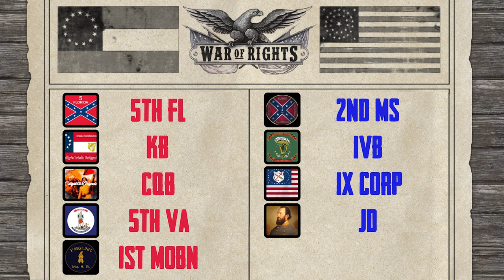Defenders SURPRISE Push The Attackers | BLN Wednesday In 30 | 03/08/23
Regiments Discords Who Played In This Event:
Union (Round One):

Post Game Interview:
Union Leaders (5th FL Team):
Zapstar - Zapstar#2892
Grim - N/A

Confederate Leaders (2nd MS Team):
Natty Light - N/A
George T -

TimeStamp:
Intro: 0:00
1st Round: 0:45
2nd Round: 8:58